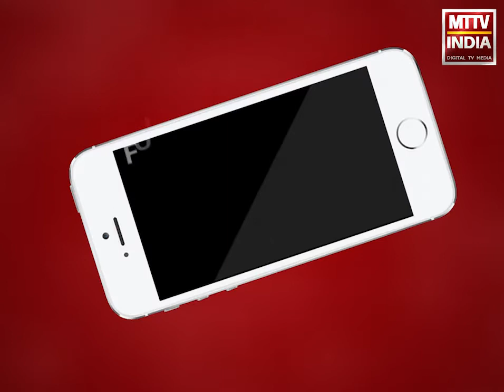Ajmer | अजमेर नगर निगम फिलहाल सरचार्ज वसूली रखेगा जारी | MTTV INDIA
अजमेर नगर निगम का पांच वार्ड से कचरा संग्रहण पर सरचार्ज वसूली सफल ,कचरा संग्रहण सरचार्ज का विरोध करने वालों को निगम का जवाब ,विरोध करने वाले लोग राज्य सरकार से कर सकते है सरचार्ज माफी की मांग ,लेकिन अजमेर नगर निगम फिलहाल सरचार्ज वसूली रखेगा जारी